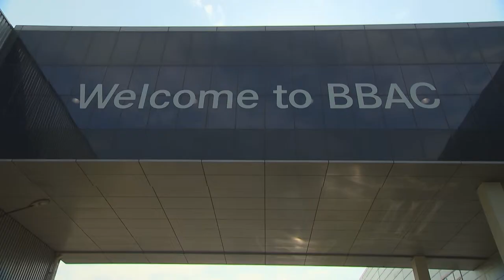Mercedes-Benz Beijing Benz Automotive Co., Ltd.